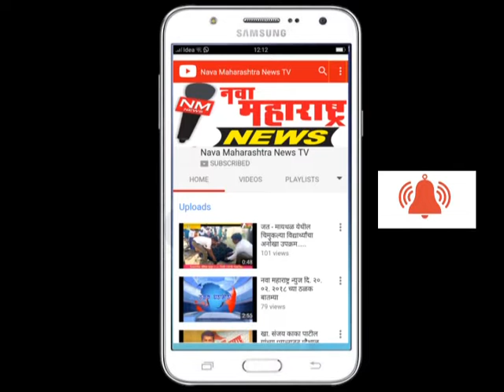हातकणंगले : मतदानाचा टक्का वाढण्यासाठी पोवाड्यातून जागृती :नवा महाराष्ट्र न्यूज